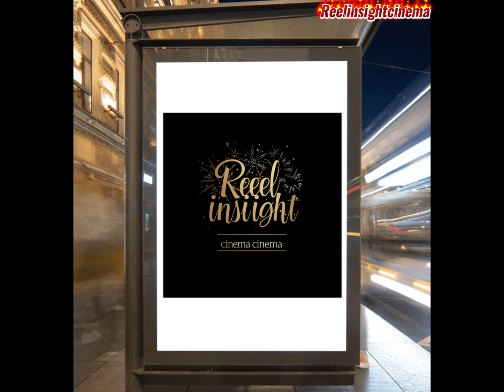"Unlocking the Dark Secrets: Explaining the Intriguing Story of Bollywood Movie Shaitaan"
**Title: Unveiling the Dark Charms: Explaining the Intriguing Story of Bollywood Movie Shaitaan**

**Introduction:**
In today's video, we'll be dissecting and analyzing one of Bollywood's most intriguing offerings, the movie "Shaitaan." Get ready to uncover the dark secrets, complex characters, and thought-provoking themes that make this film a must-watch for cinephiles and casual viewers alike.

**Plot Overview:**
"Shaitaan" takes viewers on a gripping journey through the underbelly of urban life, exploring the lives of five young friends who find themselves entangled in a web of crime, corruption, and moral ambiguity. Set against the backdrop of the bustling city of Mumbai, the film follows the exploits of Amy, Dash, KC, Zubin, and Tanya as they navigate the highs and lows of friendship, love, and betrayal.

The story takes a sinister turn when the group gets involved in a fatal hit-and-run accident, sending their lives spiraling out of control. Fueled by guilt, fear, and desperation, they embark on a dangerous journey to cover up their crime, leading to a series of shocking revelations and unforeseen consequences.

As the plot unfolds, viewers are drawn into a world of moral ambiguity and psychological intrigue, where the line between right and wrong becomes increasingly blurred. With its unpredictable twists and turns, "Shaitaan" keeps audiences on the edge of their seats from start to finish, leaving them questioning the nature of justice, morality, and redemption.

**Character Analysis:**
Amy - The protagonist of the story, Amy is a troubled young woman grappling with inner demons and a turbulent past. Portrayed with depth and nuance by Kalki Koechlin, Amy serves as the emotional anchor of the film, struggling to reconcile her actions with her sense of morality.

Dash - The charismatic leader of the group, Dash is portrayed with intensity and gravitas by Shiv Pandit. His charm and magnetism mask a darker side, as he becomes increasingly entangled in a web of deceit and betrayal.

KC - The quintessential 'bad boy' with a heart of gold, KC is brought to life with raw emotion and vulnerability by Gulshan Devaiah. Despite his flaws and shortcomings, KC remains fiercely loyal to his friends, even as their actions threaten to tear them apart.

Zubin - The voice of reason amidst the chaos, Zubin is portrayed with sensitivity and depth by Neil Bhoopalam. His moral compass serves as a guiding light for the group, even as they descend deeper into darkness.

Tanya - The enigmatic femme fatale, Tanya is portrayed with mystery and allure by Kirti Kulhari. Her motives remain shrouded in secrecy, as she navigates the murky waters of love and betrayal.

**Themes Explored:**
Crime and Punishment - At its core, "Shaitaan" explores the consequences of moral transgression and the price of redemption. Through the experiences of its characters, the film examines the nature of guilt, remorse, and the quest for absolution in the face of wrongdoing.

Friendship and Betrayal - The film delves into the complexities of friendship and loyalty, exploring the bonds that unite us and the betrayals that tear us apart. As the group grapples with the fallout of their actions, they are forced to confront the true meaning of loyalty and trust.

Power and Corruption - "Shaitaan" also shines a light on the corrosive influence of power and corruption in society, as the characters navigate a world where morality is a luxury few can afford. Through the lens of its protagonists, the film exposes the dark underbelly of urban life, where the pursuit of power and wealth comes at a steep price.

**Conclusion:**
In conclusion, "Shaitaan" is a gripping and thought-provoking film that offers viewers a glimpse into the darker side of human nature. With its compelling storyline, complex characters, and thought-provoking themes, the movie leaves a lasting impression long after the credits roll. Whether you're a fan of crime dramas, psychological thrillers, or character-driven narratives, "Shaitaan" is sure to captivate and intrigue audiences of all ages.